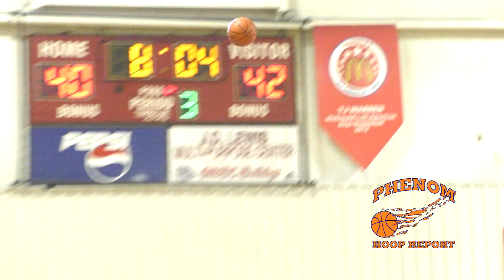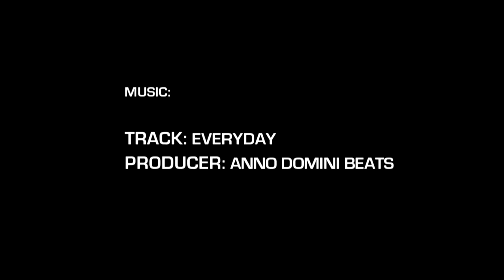5'9" Anthony Collins Jr Phenom ENC Highlights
Anthony Collins Jr | 5'9" | no. 16
Moravian Prep | Class of 2020